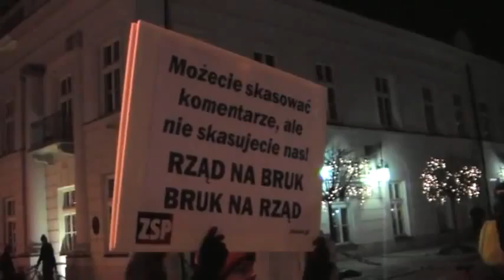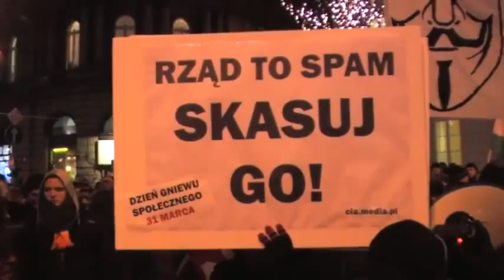Stop ACTA at the Presidential Palace - WARSAW - 27.01.12